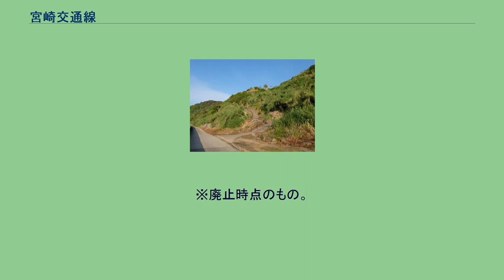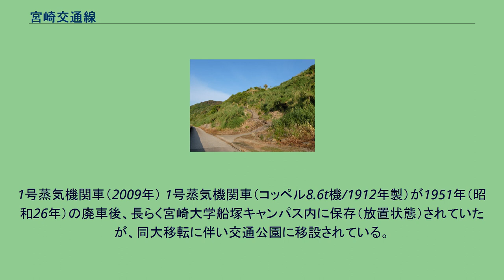宮崎交通線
宮崎交通線（みやざきこうつうせん）は、かつて宮崎県宮崎市の南宮崎駅から内海駅までを結んでいた、宮崎交通が運営していた鉄道路線の通称である。
日南線の前身にあたる。
当初、宮崎軽便鉄道と称し、のち宮崎鉄道となった。
陸路が不便な宮崎市の外港と目され、定期航路の寄港地であった内海港への連絡鉄道として大正時代初期に開業したが、内海港が堆砂しやすいなど港湾条件が悪かったことや、開業から10年後には国鉄日豊線が開通して海運からの輸送転移が生じたことから、経営難に苦しんだ。
国鉄線に接続する1067mm軌間路線ではあったが、ナローゲージの軽便鉄道並に脆弱な低規格線路のため長く国鉄との貨車直通ができず、鉄道省に合わせての1925年の自動連結器化もできないと願い出て、鉄道省もこれを認めたほどであった。
さらに大正末期からはバスとの競合が生じ、沿線の観光開発に取り組むようになったが、太平洋戦争に伴う宮崎県内の交通統合により、競合するバス会社と統合され、宮崎交通の鉄道部門となった。
1950年からは日本で唯一蓄電池動力による旅客車を蓄電池機関車と共に使用するユニークな取り組みも行われ、自社バス路線に伍して南宮崎 - 青島間のフリークエントサービスを図った。
一方、末端区間の青島 - 内海間では、小型蒸気機関車が木造客車を牽引する時代離れした古典的な運行もごく遅くまで見ることができた。
1962年（昭和37年）に全線が廃止され、跡地は大半が日本国有鉄道（国鉄）日南線の建設に利用された。
このとき、田吉駅（初代）、飛行場駅、江佐原駅は廃止、白浜駅、内海駅（初代）はルート変更により放棄された。
この鉄道線の廃止に伴い、宮崎県の私鉄事業者は一旦消滅して国鉄線（→JR線）のみになったが、1989年4月28日に九州旅客鉄道（JR九州）高千穂線が第三セクター鉄道の高千穂鉄道高千穂線に転換されたため、27年ぶりに宮崎県にJR以外の鉄道路線が復活した。
しかし、同線も2005年9月6日の台風14号に被災して休止し復旧せずに2008年12月28日に廃線となり、宮崎県は（普通鉄道に限れば北隣の大分県とともに）再びJR線のみになった。
1960年（昭和35年）10月1日施行のもので、運賃は1962年（昭和37年）現在。
谷口 (1962) による。
白浜駅 - 内海駅間の宮崎交通線遺構（画像左下の道路がそれにあたる） 並行するバス路線は宮崎駅前に直通し、倍以上の本数であった。
南宮崎駅 - 田吉駅 - 飛行場駅 - 南方駅 - 江佐原駅 - 木花駅 - 曽山寺駅 - 子供の国駅 - 青島駅 - 折生迫駅 - 白浜駅 - 内海駅 ※廃止時点のもの。
先述の通り田吉駅、内海駅は廃止されたため日南線の両駅は2代目（田吉駅は後に一旦廃止されているため現在の駅は3代目）にあたる。
※廃止時点のもの。
電動機を動力とするため電車の一種とも言える。
1号蒸気機関車（2009年） 1号蒸気機関車（コッペル8.6t機/1912年製）が1951年（昭和26年）の廃車後、長らく宮崎大学船塚キャンパス内に保存（放置状態）されていたが、同大移転に伴い交通公園に移設されている。
定期的に塗り直されているものの、屋外で屋根もないため保存状態はきわめて劣悪である。